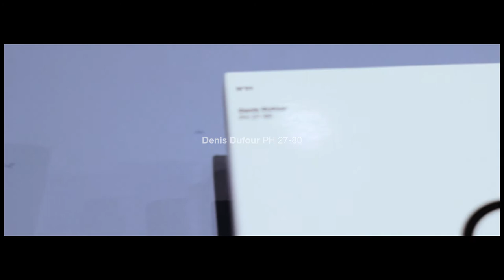Denis Dufour - PH 27-80 - EAP Records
Multiphonies GRM 13/14
Auditorium Saint-Germain, Paris 6e

Dedicated to Pierre Henry
Performed by Jonathan Prager on GRM acousmonium

Music: EAPR01 - Denis Dufour - PH 27-80 - Machinerie romantique
Video: Albin Metthey